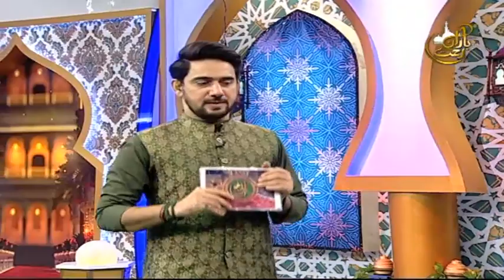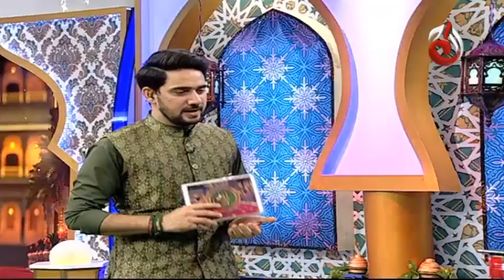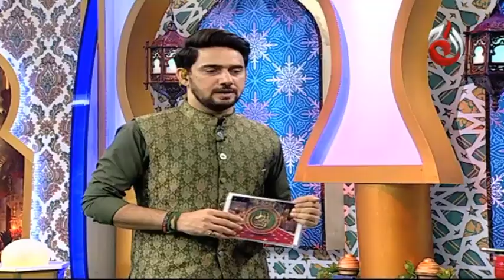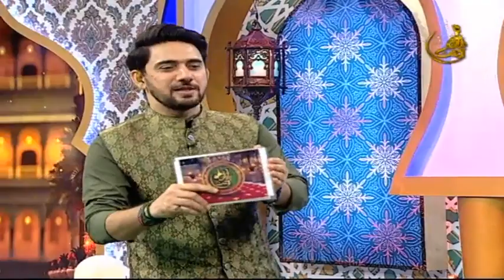Layali | Baran e Rehmat | Sehar Transmission | Part 3 | 22 May 2020 | AJE | Aaj Entertaintment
Aaj Entertainment’s YouTube channel is managed by Dot Republic Media. All Copyright Rights Reserved.